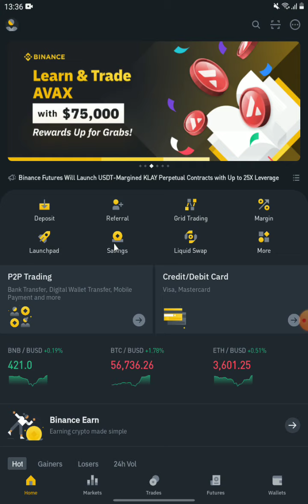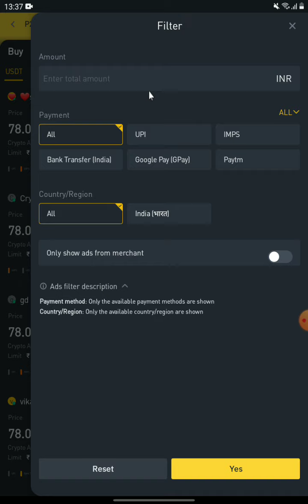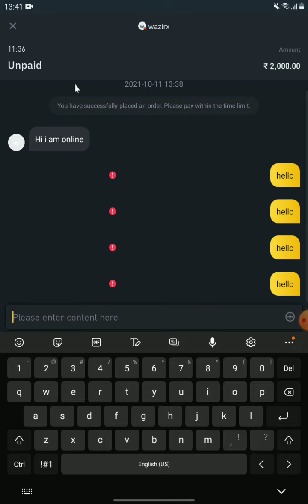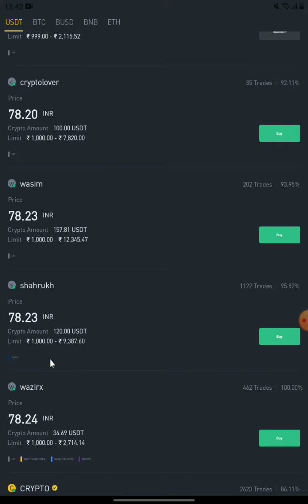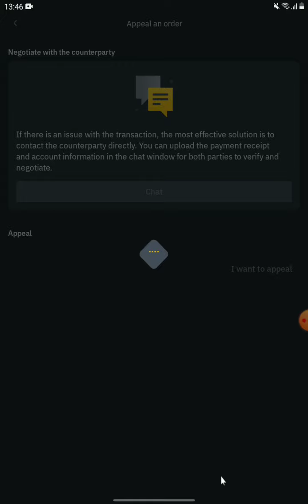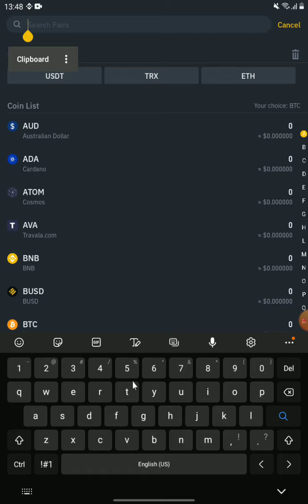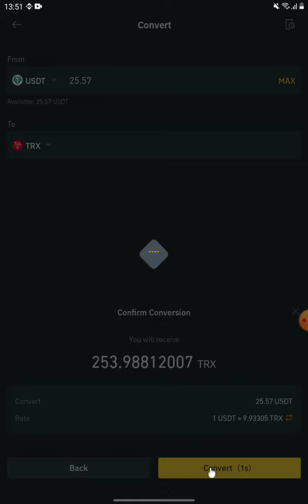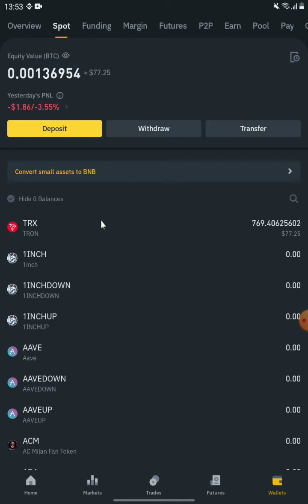0 fee me Binance me USDT buy kare# 0 fee banane me fund add kare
Dosto aap bhi ai. marketing se income karna chate he to is link 👇👇se apna ragistreshan kar sakte he

In dono 👆👆👆 link me se kisi bhi link se aap join kar ke mujhe  batayenge to me aapko $50 ka gift 🎁🎁 cashback add kar dunga
Artificial intelligence robot ki income
💯NO MLM
💯NO  REFAR
💯NO WORK
💯NO ADD
Free 🆓🆓🆓ragistreshan
Or $50 ka cashback paye

Aap hamare whatsApp group me bhi join kar sakte he niche diye gaye link 👇👇👇 se join kare

 Dosto agar aap blockchen par aapka account nahi he to aap 👇👇👇👇 is link se waizrex me free 🆓 me apn account bana sakte he taki aapko 50% ka discount milega

Dosto apa mujhse bat ya whatsApp  kar sakte he 👇👇👇👇niche diye gaye nambar se👉👉👉👉

Dosto ai. marketing kya he ye kese kam karta he ye aap janna chahte he to niche👇👇👇link se video 🎥🎥 dekh sakte he jisse aapko iske bare me jankari mil jayegi

Agar dosto aapko ai. Marketing ki id login karne me problem aa raha he to is👇👇👇👇👇video ko dekh kar apni id login kar sakte he👉👉👉👉👉

Dosto ai. Marketing me budget add karna and withdraw karne me dikkat aa rahi he to aap niche 👇👇👇👇link par clik kar ke video dekh sakate he